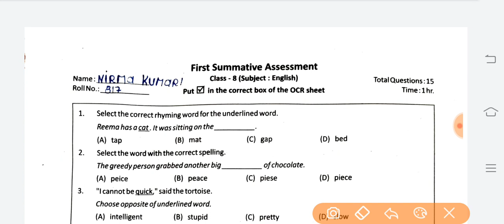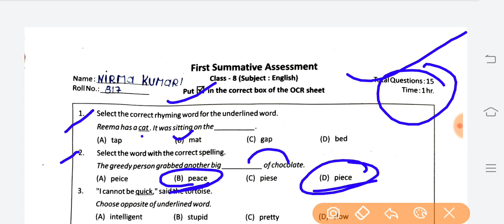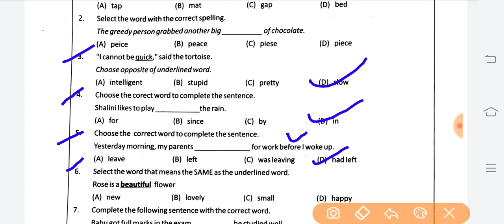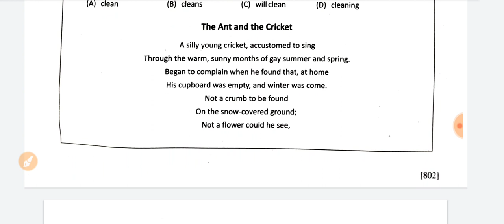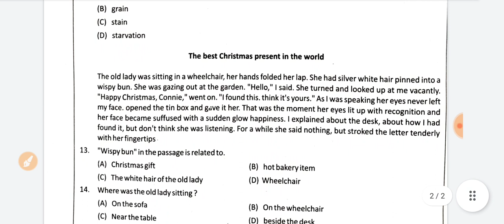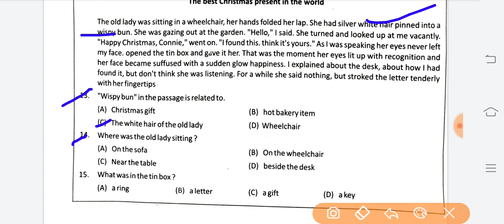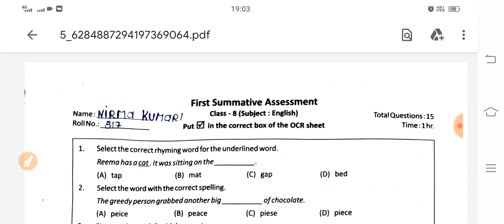RKSMBK Ka English Paper Class 8 || solved English question paper class 8 | कक्षा 8 अंग्रेजी पेपर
RKSMBK के तहत कक्षा 8 अंग्रेजी का प्रश्न पत्र उत्तर सहित
@solved question paper English class 8

*©️🪀important 🔥 @RKSMBKProgram SA-1 आकलन*🪀

1️⃣ *@RKSMBKProgram एप को अपडेट करते ही आपको आकलन अभ्यास शुरू करने का विकल्प उपलब्ध हो जाएगा।*

2️⃣ *विद्यार्थियों के अभ्यास हेतु SA-1 के नमूने के प्रश्न पत्र उपलब्ध करवा दिए गए हैं 👇*

 *इन प्रश्न पत्रों को डाउनलोड करके विद्यार्थियों को OCR तकनीक आधारित प्रश्न पत्र हल करने का अभ्यास करवाएं*

*3️⃣ कृपया ध्यान दें कि यह प्रश्न पत्र केवल अभ्यास के लिए है वास्तविक आकलन के प्रश्न पत्र राज्य सरकार द्वारा प्रिंट करवा कर ही आपको उपलब्ध करवाए जाएंगे*

*4️⃣ विद्यार्थियों से पेपर हल करवाने के बाद कक्षा 3 से 8 तक गणित, हिंदी एवं अंग्रेजी विषय पढ़ाने वाले अध्यापक अपने RKSMBK App पर इन प्रश्न पत्रों को अपलोड करने का अभ्यास भी करेंगे*

*RKSMBK-App , उस पर अभ्यास कार्य करने तथा ओसीआर अपलोड करने की सामान्य जानकारी*

1.सर्वप्रथम शिक्षक अपने मोबाइल के play store के जाकर RKSMBK App डाऊनलोड या Update करे।

2.इसके बाद इसमे login करने के लिए शिक्षक स्वयं की Staff Nic Id लिखकर OTP प्राप्त करने के लिए सब्मिट करे।

3.इसके बाद  शाला दर्पण पर आपके रजिस्टर्ड मोबाईल पर एक OTP प्राप्त होगा,उस OTP को लिखकर सब्मिट कर दे।

4.उसके बाद RKSMBK-App पर आपकी फ़ोटो दिखाई देगी।

5.इसके बाद आपको आकलन चरण का अभ्यास कार्य प्रदशित होगा।
6.इसमे आपके द्वारा पढ़ाई जाने वाली कक्षाएँ प्रदशित होगी।
7. उसमे से कक्षा का चयन करना होगा।
8.उसके बाद सेक्शन/वर्ग का चयन करें।
9.उसके बाद विषय के नाम पर क्लिक करे।
10.इसमे चयनित कक्षा में सभी छात्रों के नाम दिखाई देंगे।
11.इसमे दो प्रकार के कार्य प्रदर्शित होंगे:-
A.पूरा नही हुआ:-लाल रंग में
(कक्षा के उन विद्यार्थियों की संख्या जिनका आकलन अभ्यास कार्य अभी तक पूरा नही हो हुआ है।)
B.सफलतापूर्वक पूरा:-हरे रंग में
(कक्षा के उन विद्यार्थियों की संख्या जिनका आकलन अभ्यास कार्य सफलता पूर्वक पूर्ण हो चुका है।)
13.इसके बाद विद्यार्थी के नाम पर क्लिक करेंगे तो उसमें भी दो प्रकार के कार्य प्रर्दशित होंगे।
A. फ़ोटो अपलोड करें।
B.अनुपस्थित दर्ज करें।
14.इसमे विद्यार्थी के द्वारा हल किये गए OCR पेपर की फोटो अपलोड करना होगा।फ़ोटो सीधे ही कैमरे ही ले सकते या फिर मोबाइल की गैलेरी में से ले सकते हैं।
15.OCR पेपर को ना ही मोड़े और ना ही ओवरराइटिंग करे।
16.विद्यार्थियों से अभ्यास प्रश्न पत्रक पर पेंसिल से ही कार्य करवाना है।निर्धारित बॉक्स में ही सही टिक का निशान लगाए।
17.फ़ोटो साफ,स्पष्ट और रोशनीयुक्त स्थान पर रखकर खीचे।
18.फ़ोटो सही होने पर Successful का मैसेज आ जायेगा।
19.इस आकलन अभ्यास कार्य को पूर्ण करने के बाद शिक्षक को एक साथ 100 सिक्के और मेडल प्राप्त होगे,फिर उनको  Social Media में शेयर करना होगा।
*विशेष:-शिक्षा विभाग के निर्देश अनुसार कक्षा 3 से 8 तक(विषय-हिंदी,अंग्रेजी, गणित)पढ़ाने वाले सभी लेवल- प्रथम & द्वितीय और द्वितीय श्रेणी शिक्षको को hanswahiniclasseshanumangarh आगामी 10 अक्टूबर 2022 से 18 अक्टूबर 2022 तक अनिवार्य रूप से RKSMBK-App पर आकलन कार्य का अभ्यास शुरू करना है।